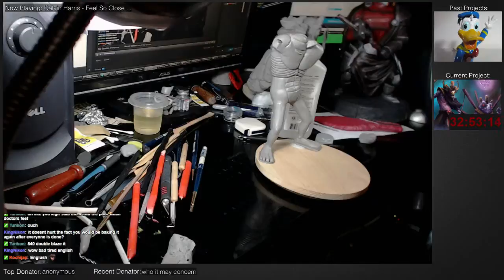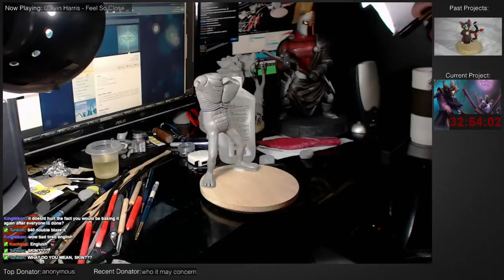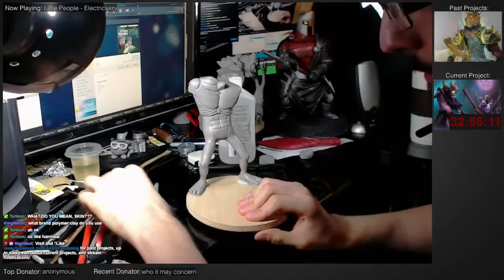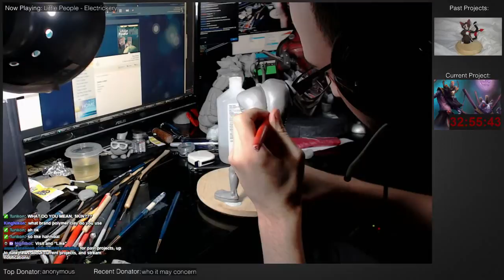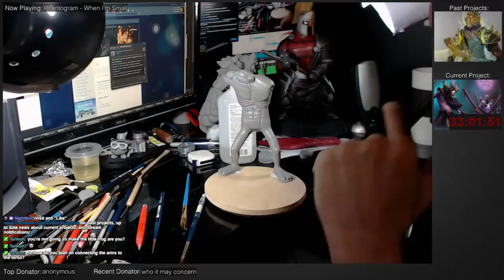Sculpting Witch Doctor Session #5 (Part 2) - 13 / 23